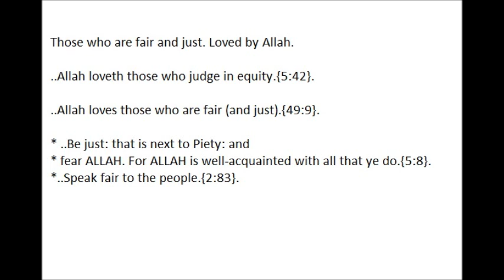Those who are fair and just Loved by Allah holy quran